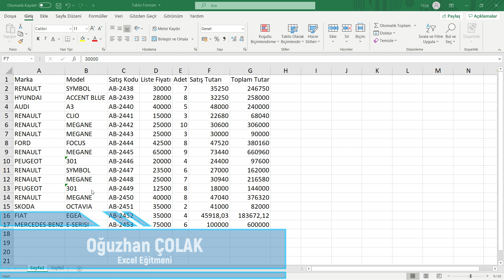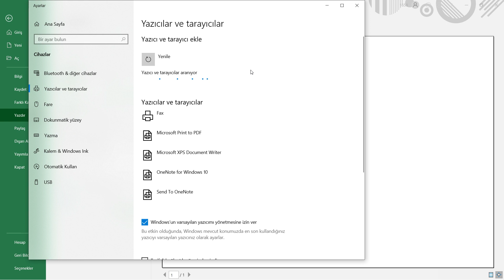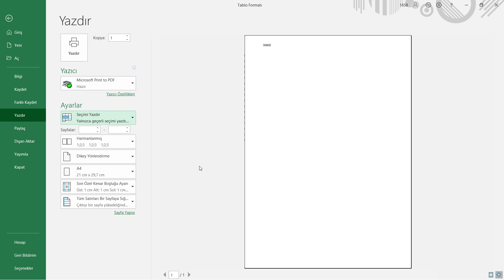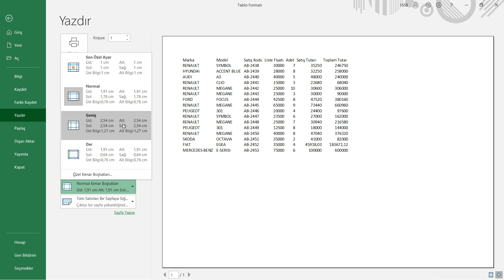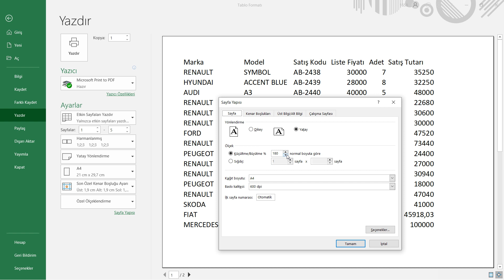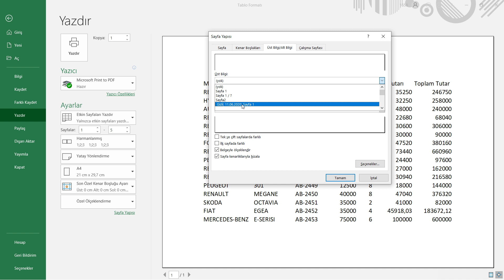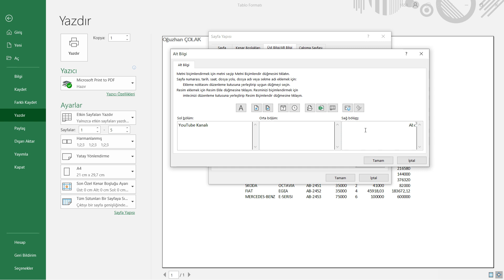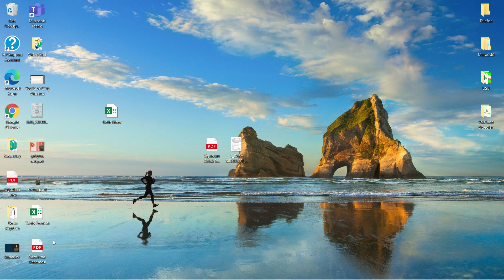Yazdırma Alanı Ayarları İle İlgili Mutlaka Bilmeniz Gerekenler | Oğuzhan ÇOLAK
Yazdırma alanı yarları ile ilgili mutlaka bilmeniz gerekenler. Bu videoda A'da Z'ye yazdırma alanı ayarlarını nasıl yapmanız gerektiğini anlattım. Yazdırma alanı ayarlarında;

🚀 Sayfayı nasıl düzenlemeniz gerektiğini,
🚀 Sayfa yapısı ayarlarını,
🚀 Çalışma sayfasını ya da Çalışma kitabını nasıl yazdırmanız gerektiğini,
🚀 Sadece istediğiniz sayfa aralığını nasıl yazdırmanız gerektiğini,
🚀 Sayfa boyutunu nasıl ayarlamanız gerektiğini,
🚀 Özel üst bilgi ve Özel alt bilgiyi nasıl girmeniz gerektiğini,
🚀 Kenar boşluklarını nasıl ayarlamanız gerektiğini,
🚀 Çalışma sayfasını bir sayfaya nasıl sığdırmanız gerektiğini,
🚀 Dikey | Yatay yazdırma ayarlarını nasıl yapmanız gerektiğini,
🚀 Yatay | Dikey yazdırma ayarlarını nasıl yapabileceğinizi,
🚀 Yazıcıyı nasıl ekleyeceğinizi,
🚀 Yazdırma kısayollarını
Öğrenmiş olacaksınız.

**Sıfırdan İleri Seviye Excel Udemy kursumuza indirimli (29,99 TL) kayıt olmak için linke tıklayın